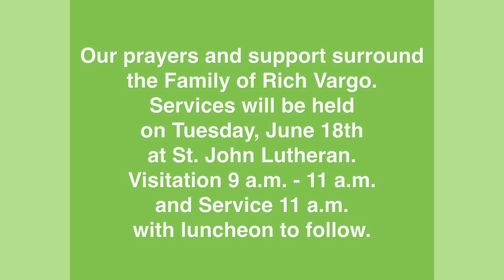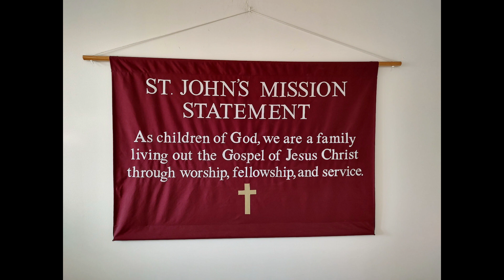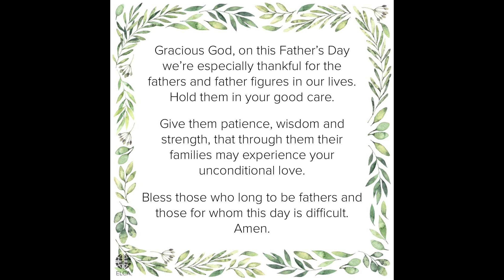9 AM Sunday Service - St. John Lutheran - June 16, 2024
Sunday 9AM Service - June 16, 2024
St. John Lutheran Church
Box 25
105 Spruce Ave NW

Pr. Jason Pollington
Diane DeWitte, Accompaniment

This Is My Father’s World ELW 824
Text: Maltbie D. Babcock, 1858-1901

Come, Ye Thankful People, Come ELW 693
Text:Henry Alford, 1810-71 Public Domain
Tune: George J. Elvey, 1816-93 Public Domain

Tree of Life and Awesome Mystery ELW 334 Verses 1-3, and General

EVERYBODY'S GOT SOMETHING TO OFFER
Larry Olson

My Life Flows On in Endless Song ELW 763
Text:Robert Lowry, 1826-99 Public Domain
Tune: Robert Lowry, 1826-99  Public Domain